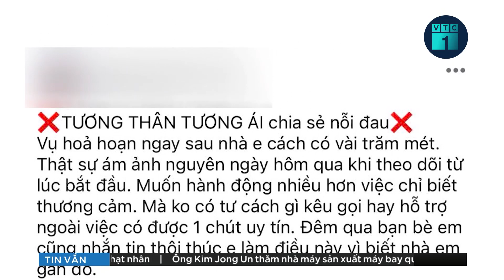Vụ cháy chung cư mini ở Khương Hạ: Hàng trăm người đến quyên góp ủng hộ nạn nhân | VTC1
VTC1 | Vụ cháy chung cư mini ở Khương Hạ: Hàng trăm người đến quyên góp ủng hộ nạn nhân
Hôm nay đã là ngày thứ 4 xảy ra vụ cháy chung cư mi ni nghiêm trọng ở Khương Hạ - Thanh Xuân – Hà Nội khiến nhiều gia đình rơi vào cảnh trắng tay, mất người thân…Vậy nhưng nhiều người đã không quản đường xa đến Khương Hạ để ủng hộ tiền, vật chất tới những người không may gặp nạn trong vụ cháy.